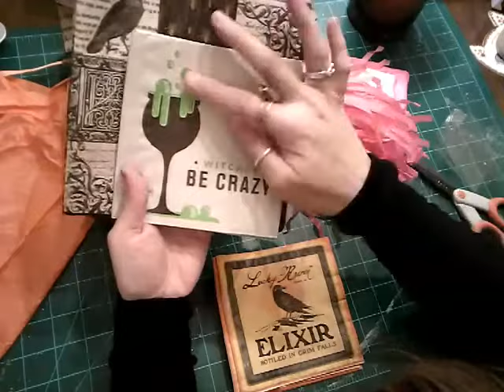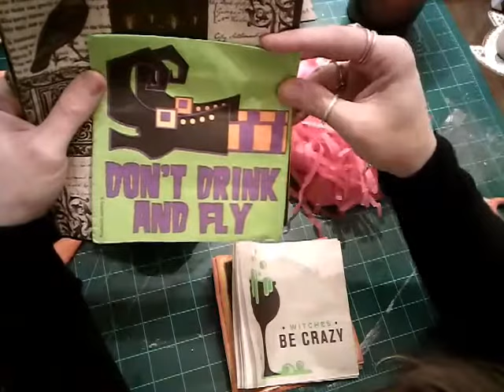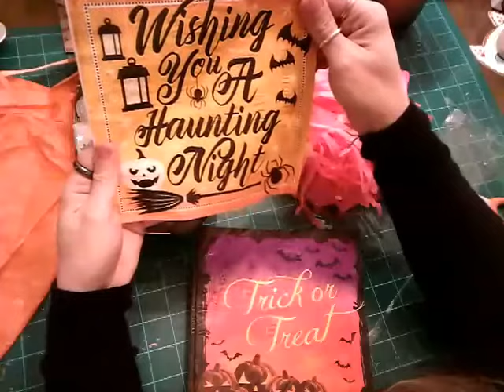❤ Happy Mail from Scrapgirl12 ❤